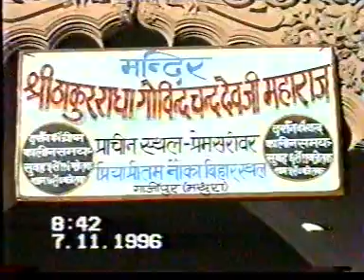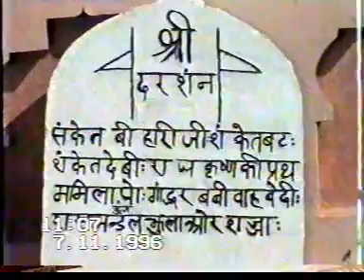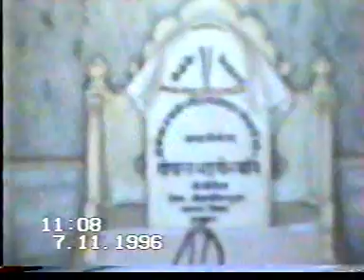Nandagram Part 1, 1996. HDG Srila Bhakti Vallabha Tirtha Gosvami Maharaj